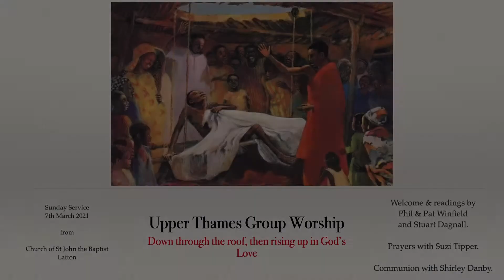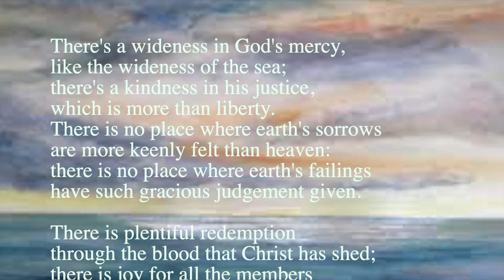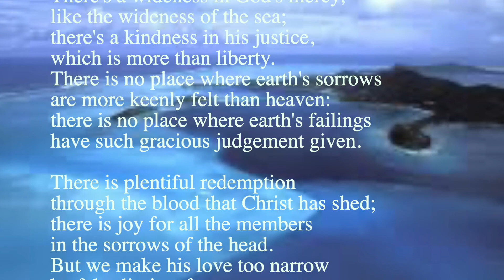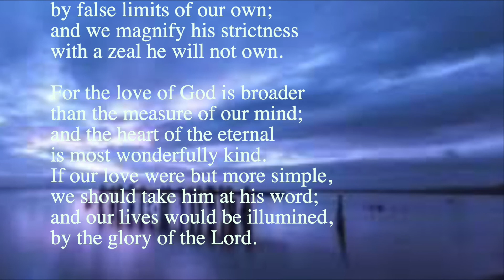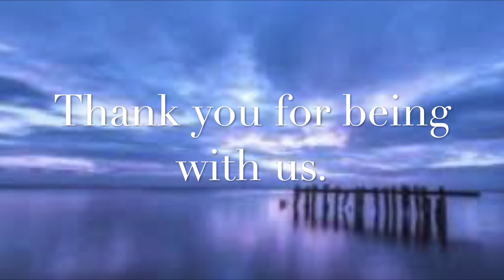Sunday Service 7th March 2021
Down through the roof, then rising up in God's Love